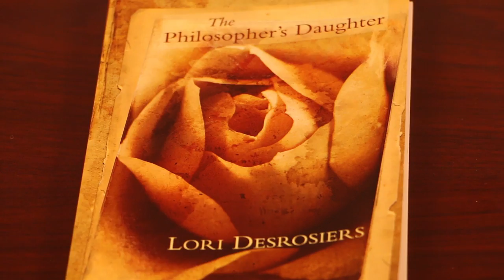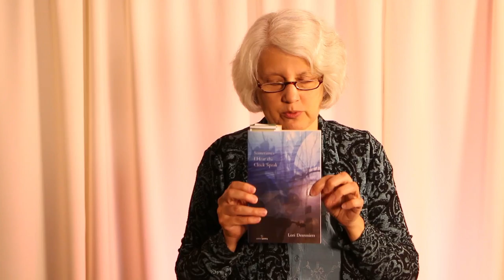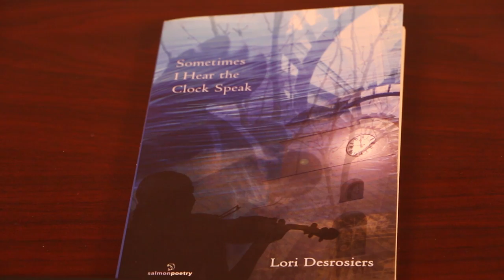A Valley Poet's Collection - Lori Desrosiers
Well-known Valley Poets read from their collection. This video features Lori Desrosiers